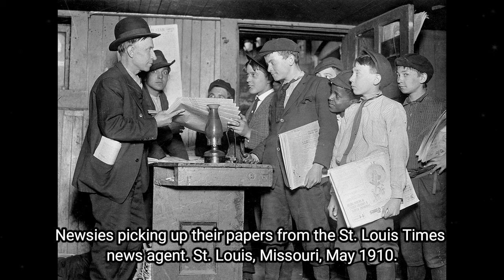Timeless Treasures Unearthing History Through Rare Vintage Photos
📸 Immerse yourself in the allure of "Timeless Treasures," a journey through history with rare vintage photos. 🌟🎥

► You'll also find here:
historical pictures
hollywood celebrities
historical photos